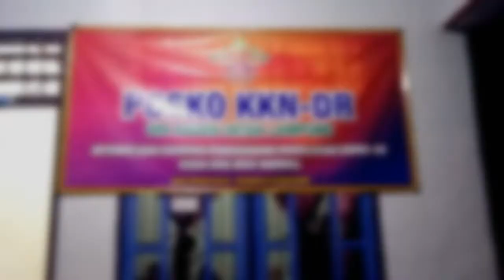MY BIRTHDAY||Thanks You for Participant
21 July 2020

THANK YOU to everyone for watching this and for all of your support! HAPPY WATCHING